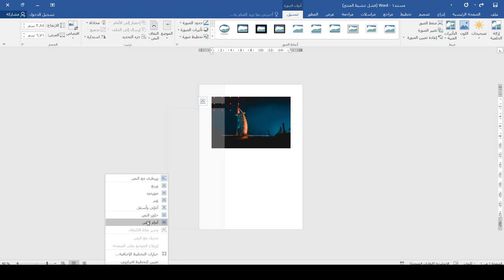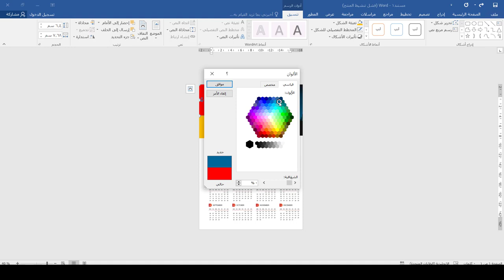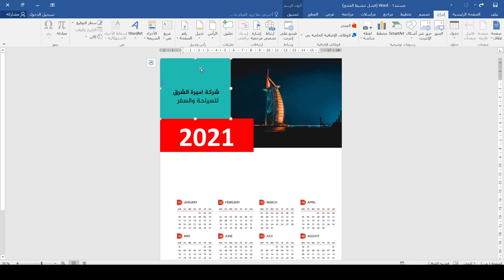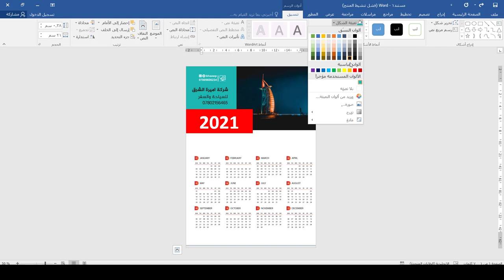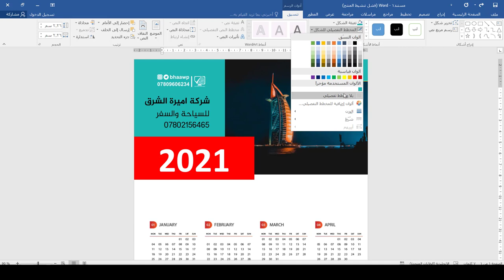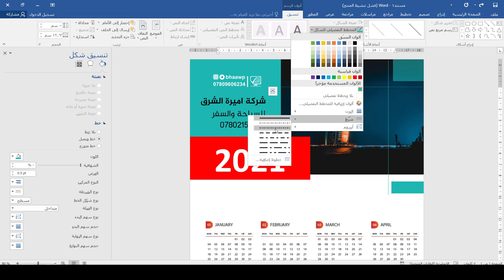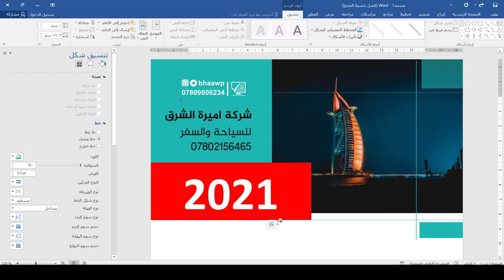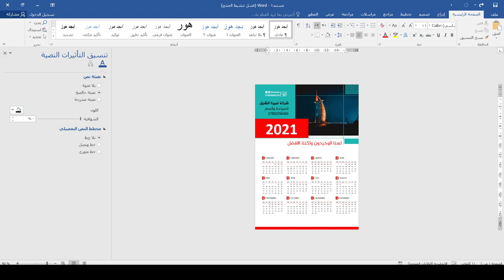دورة تصميم الهوية المكتبية | تقويم